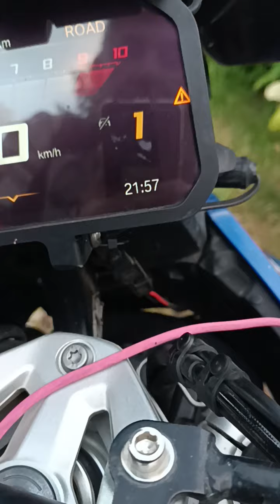Acampamento Numa Rest Área do Canadá